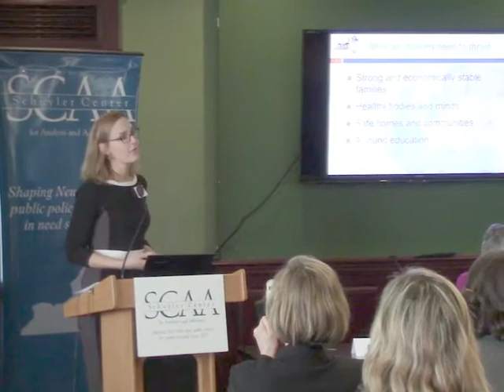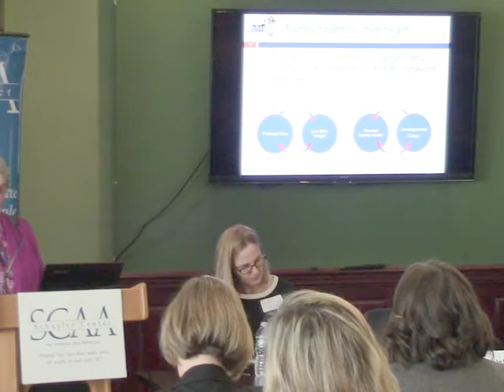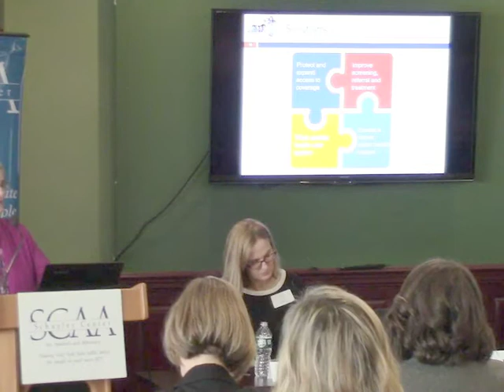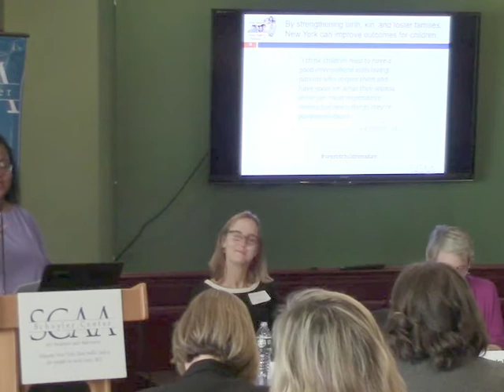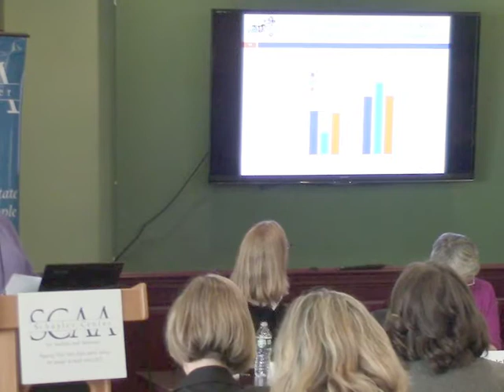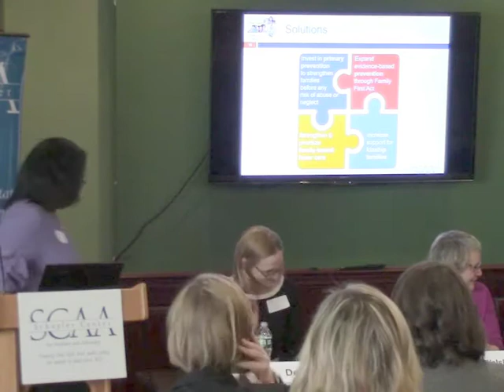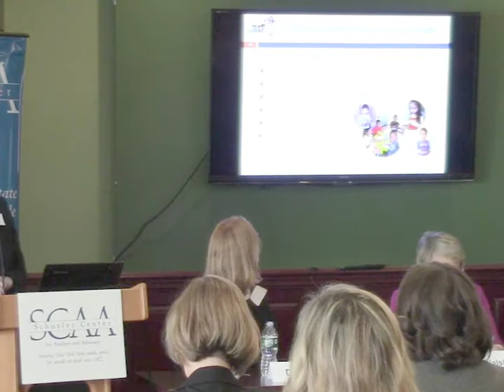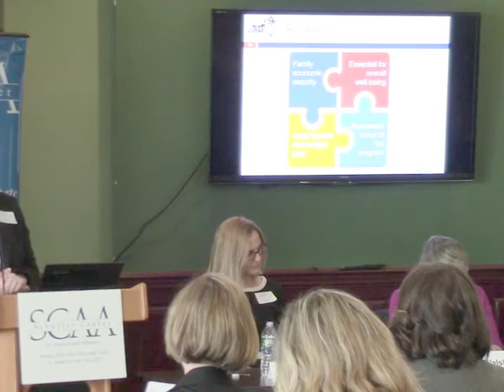The State of New York's Children: A Data Briefing, January 14, 2020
On January 14, 2020, the Schuyler Center’s policy team shared data about the well-being of New York children and recommended policy strategies for building better foundations for all the state’s children at a State of New York’s Children Data Briefing at the Legislative Office Building in Albany.  Read more on our State of New York's Children